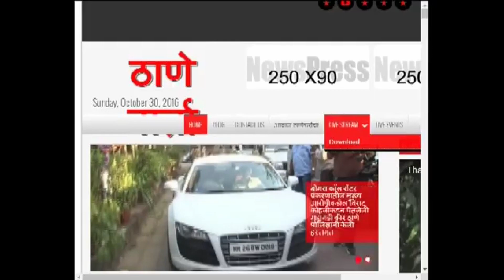Thanevarta 02nd March 2023 Today's News